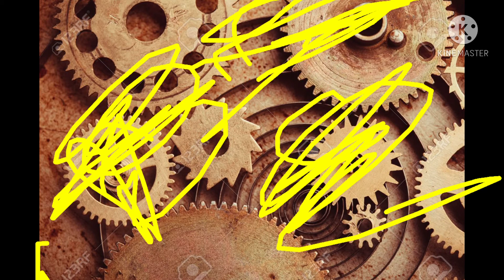TTP (Part 3): Cheesy Pizza (CRAP)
I love that cheesy pizza, wait, your the Cheesy Pizza that made Tickety barf! Join Josh, Blue, and Tickety, for a wonderful time at the Pizza Hut! (I Regret Coming)